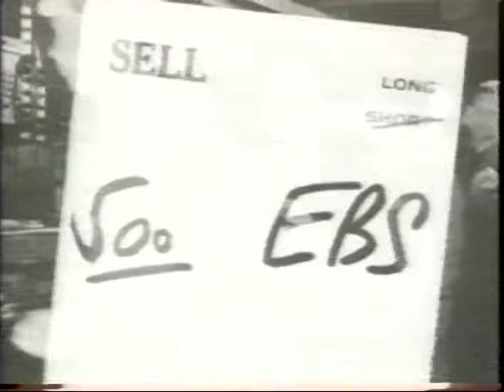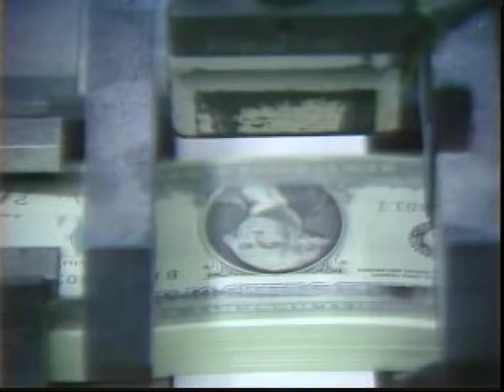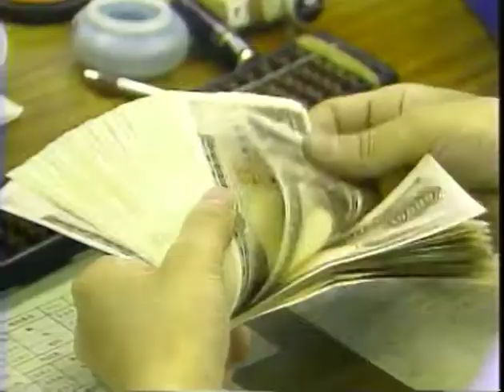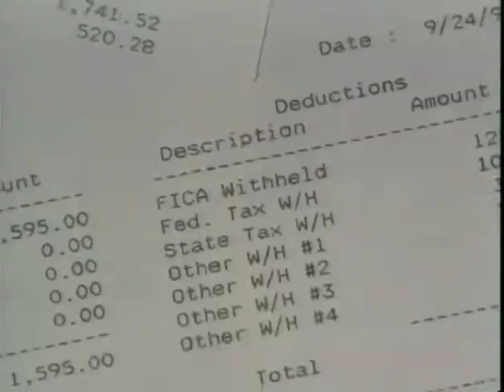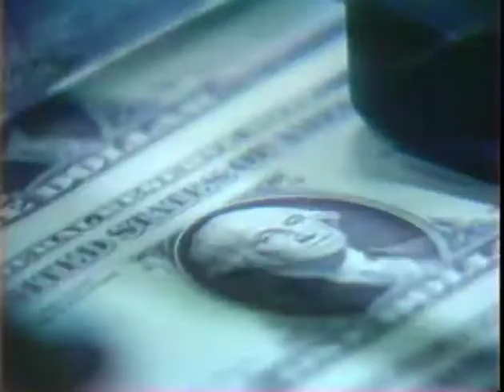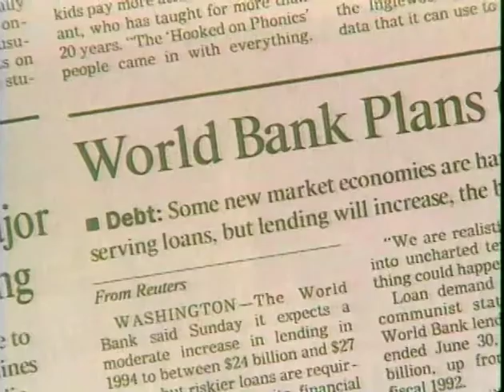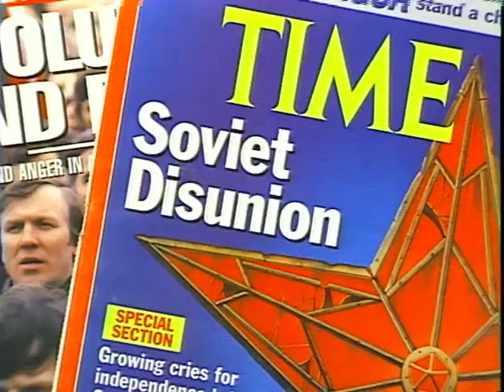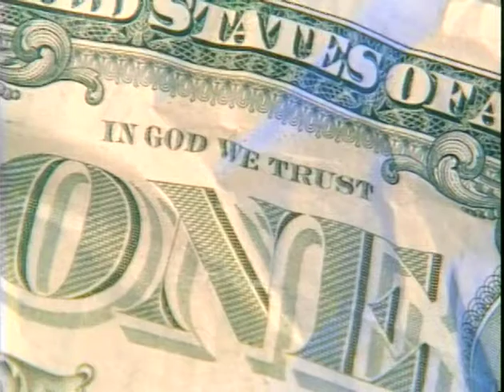The Crash: The Coming Financial Collapse of America (Full Length, Official)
America must borrow more than a billion dollars a day to help pay the interest on our national debt! What does this mean for our future? How can we protect our families? Hear expert economic analysis from Larry Burkett, Ed Meese, US Senator Trent Lott, and others.